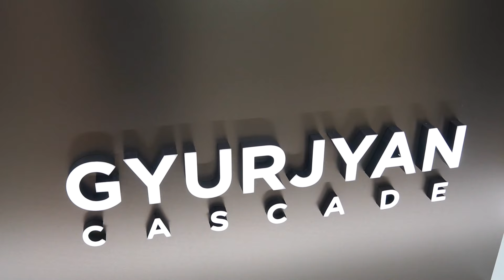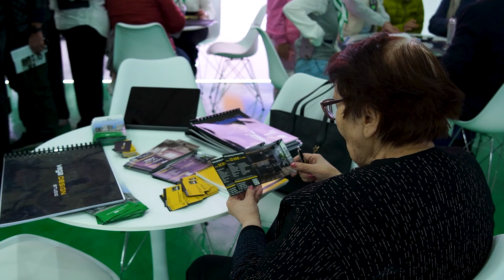TOON EXPO-ի գլխավոր անակնկալը Gyurjyan Cascade-ից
Gyurjyan Cascade բնակելի համալիրն էքսպոյին հանդես է գալիս առանձին մեծ տաղավարով։ Ցուցահանդեսին ընկերությունը ներկայացնում է Նոր Նորքի բարձունքում կառուցվող թաղամասը, որի բնակարանները վաճառվում են էքսպոյի օրերի համար նախատեսված հատուկ առաջարկով։ Մրցունակ գներ և 10% Cashback: